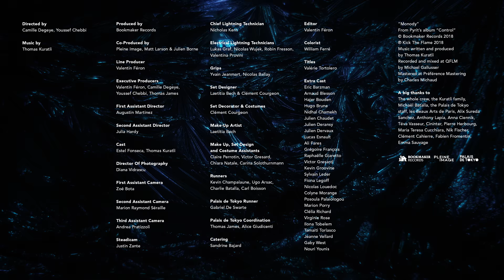PYRIT - MONODY (Styx part 1)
Directed by Camille Degeye & Youssef Chebbi

Produced by Bookmaker Records
Co-Produced by Pleine Image, Matt Larson & Julien Borne

Line Producer : Valentin Féron
Executive Producers : Valentin Féron, Camille Degeye, Youssef Chebbi, Thomas James

First Assistant Director : Augustin Martinez
Second Assistant Director  : Julia Hardy
Cast : Estel Fonseca, Thomas Kuratli

DOP : Diana Vidrascu
First Assistant Camera : Zoé Bota
Second Assistant Camera : Marion Raymond Séraille
Third Assistant Camera : Andrea Pratizzoli
Steadicam : Justin Zante
Chief Lightning Technician : Nicholas Kent
Electrical Lightning Technicians : Lukas Graf, Nicolas Wujek, Robin Fresson, Valentina Provini
Grips : Yvain Jeanmart, Nicolas Ballay

Set Designer : Laetitia Bech & Clément Courgeon
Set Decorator & Costumes : Clément Courgeon
Make-Up Artist : Laetitia Bech
Make Up Set Design and Costumes Assistants : Claire Perrotin, Victor Gresard, Chiara Natale, Carina Solothurnmann

Runners : Kevin Champalaune, Ugo Arsac, Charlie Batalla, Carl Boisson
Palais de Tokyo Runner : Gabriel De Swarte
Palais de Tokyo Coordination : Alice Giudicenti & Thomas James
Catering : Sandrine Bajard

Editor : Valentin Féron
Colorist : William Ferré
Titles : Valérie Tortolero

A big thanks to : the whole crew, the Kuratli family, Michaël Batalla, the Palais de Tokyo staff, les Beaux Arts de Paris, Cininter, Alix Sureda Sanchez, Anthony Lapia, Fabien Fromentin, Emma Sauvage, Pierre Herbourg, Nik Fischer, Clément Cahierre.